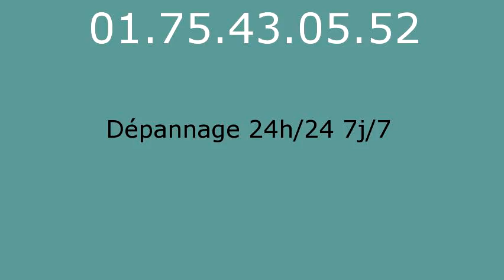Plombier Nangis - 01.75.43.05.52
Plombier Nangis. Plombier 77370. Plomberie Nangis. Depannage plomberie Nangis. Depannage chauffage Nangis. Plombier chauffagiste Nangis. Chauffage Nangis. Recherche de fuite Nangis. Assainissement Nangis. Degorgement Nangis. Entreprise specialise dans le depannage de plomberie d urgence sur Nangis. Devis Gratuit et immediat Nangis. Ouvert 7j/7 et 24h/24 sur Nangis. Plomberie 77370. Depannage plomberie 77370. Depannage chauffage 77370. Plombier chauffagiste 77370. Chauffage 77370. Recherche de fuite 77370. Assainissement 77370. Degorgement 77370. Nos Domaines d intervention sont : Recherche de fuite Nangis - Degorgement Nangis - Assainissement Nangis.